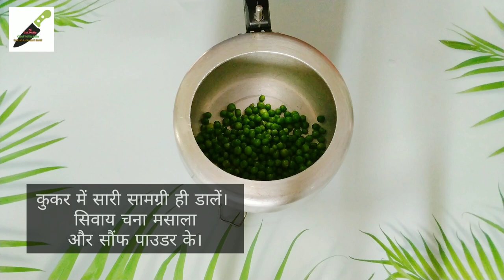SATTVIC MAGIC GRAVY बिना लहसुन प्याज घी के | हरी मटर की ग्रेवी दाल बड़ी के साथ | NJ-CHEF NITIN JAIN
क्या आपको पता था !

सात्विक आहार एक शाकाहारी भोजन है जो पौष्टिक, संपूर्ण खाद्य पदार्थों में उच्च है। पूरे पौधे के खाद्य पदार्थों से समृद्ध आहार खाने से आपके रोग का जोखिम कम हो सकता है और शरीर के स्वस्थ वजन को बढ़ावा मिल सकता है।

सात्विक आहार कई स्वस्थ खाद्य पदार्थों को प्रतिबंधित करता है, और इसके सिद्धांत वैज्ञानिक अनुसंधान पर आधारित नहीं हैं। इस आहार की प्रतिबंधात्मक प्रकृति लंबी अवधि में छड़ी करने के लिए कठिन बना सकती है।

 सात्विक आहार में मुख्य रूप से पौधे आधारित भोजन होते हैं जिनमें साबुत अनाज, सब्जियाँ, फल और फलियाँ शामिल होती हैं।

सात्विक आहार उन खाद्य पदार्थों के सेवन को हतोत्साहित करता है जिन्हें राजसिक या तामसिक माना जाता है

The Sattvic diet is a vegetarian diet that’s high in nutritious, whole foods. Eating a diet rich in whole plant foods may reduce your disease risk and promote a healthy body weight.

The Sattvic diet restricts many healthy foods, and its principles aren’t based on scientific research. The restrictive nature of this diet may make it hard to stick to in the long term.

The Sattvic diet consists of mainly plant-based meals that include whole grains, vegetables, fruits, and beans.

The Sattvic diet discourages the consumption of foods that are considered rajasic or tamasic

तो आप किस बात का इंतजार कर रहे हैं। अपना फोन उठाएं मेरा वीडियो देखें, इस डिश को घर पर ट्राई करें। ऐसा स्वाद आप नहीं भूल पाएंगे।
NJ- SIMPLY CULINARY
प्रतिबद्ध है| आपको वह दिखाने के लिए, जो आप देखना चाहते हैं पर एक नए अंदाज में।
 SpEnD LeSs,EaT BeSt - देखिए।। परखिए|| बनाइए || महसूस करिए ||

So what are you waiting for? Pick up your phone, watch my video, try this dish at home. You will not forget such a taste.
NJ- SIMPLY CULINARY committed to show you what you want to see in a new way.
  SpEnD LeSs, EaT BeSt - See it || Test it || Make it  || Feel it ||

NJ-SiMpLy CuLiNaRy by Chef Nitin Jain